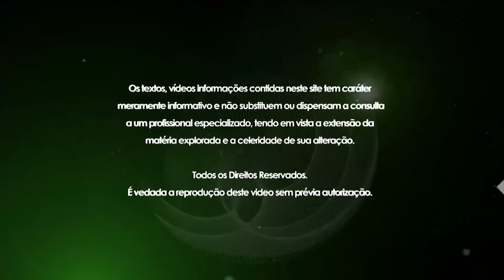IRPF 2016 - Bens e Direitos Como Declarar?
Como funcionam as regras para declarar bens e direitos no meu IRPF?

Sevilha Contabilidade - Vicente Sevilha Jr.